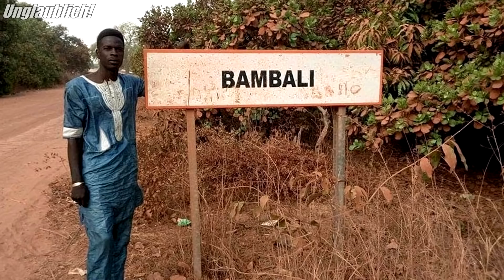SADIO MANÉ'S LifeStyle 2020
Der senegalesische Stürmer Sadio Mane aus Liverpool ist faszinierend schnell und weht wie ein Sturm über die grünen Felder, besonders in jüngsten Fußballspielen. Wenn du glaubst, dass Mane, ein Fußballspieler von einem der besten Fußballvereine der Welt, der sehr  gutes Geld verdient und weltweit bekannt ist, immer ein angenehmes Leben geführt hat, liegst du falsch. Denn Manes Kindheit war von Armut und Schwierigkeiten geprägt. In einem Interview, dass der Fußballstar kürzlich gegeben hat, erzählt er von den schwierigen Tagen seines Lebens.

Mane wurde am 10. April 1992 in Senegal Sedhiou geboren und wuchs in dem kleinen Ort Bambali im südlichen Senegal auf. Der Ort mit nur 24.213 Einwohnern ist etwa 5% von Liverpools Größe. Als er aufwuchs, musste Mane bei seinem Onkel leben, da seine Eltern viele Kinder hatten und ihre Grundbedürfnisse finanziell nicht befriedigen konnten. Mane wuchs in einem 10-Personen-Haus mit seinem Onkel und seinen Cousins ​​auf.